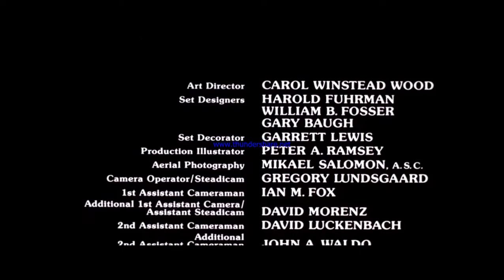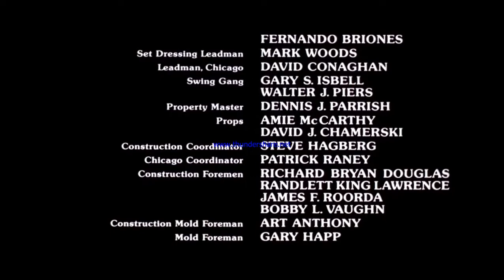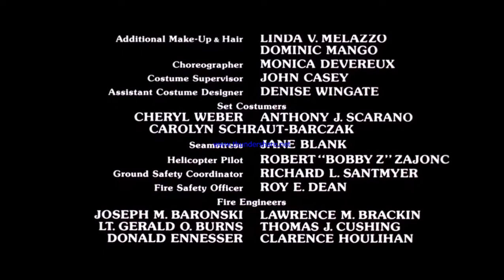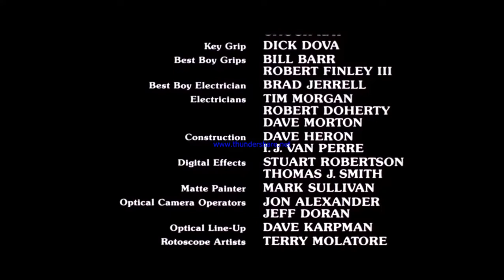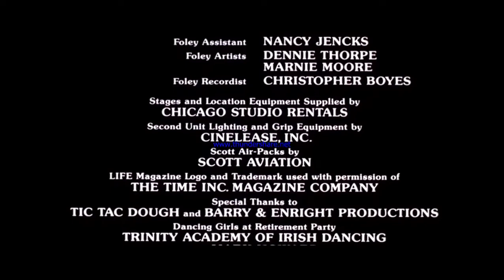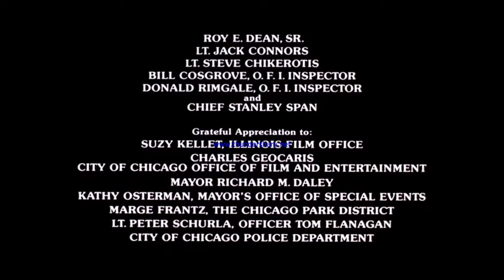Backdraft End Credits